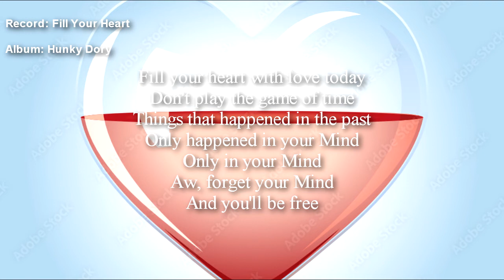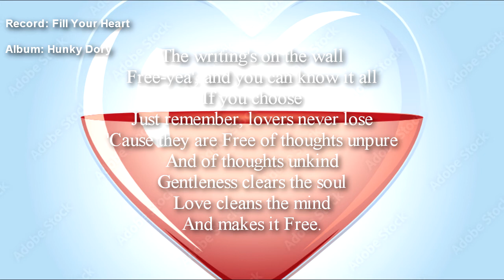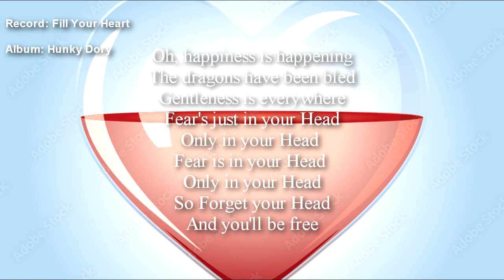Analyzing Bowie: Fill Your Heart